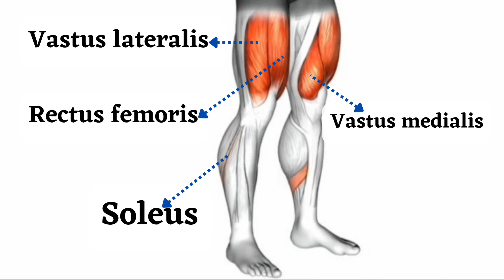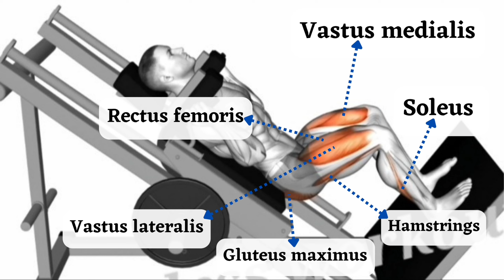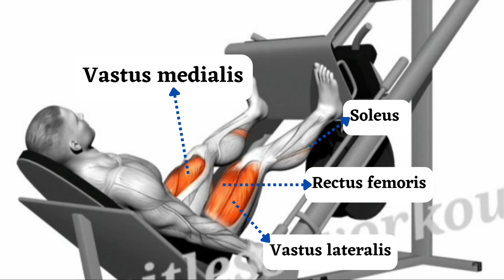Full Leg Exercises For Growth You should be doing ( 7 Effective Exercises )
Hello,

© Copyright by Gym Exercises ☞ Do not Reup

00:00 Legs Workout
00:06 Barbell Clean Grip Front Squat
00:29 Lever Seated Leg Curl
00:54 Lever Lying Leg Curl
01:16 Hack Squat
01:42 Pendulum squat
02:08 Leg press
02:34 Lever Donkey Calf Raise